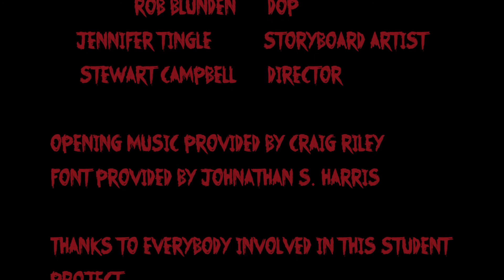Hidden Secrets Final Cut